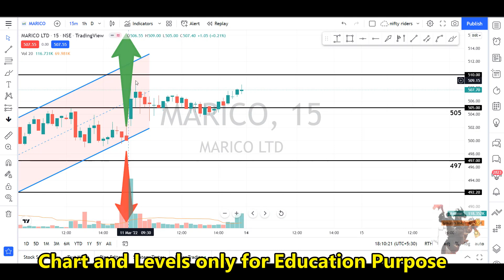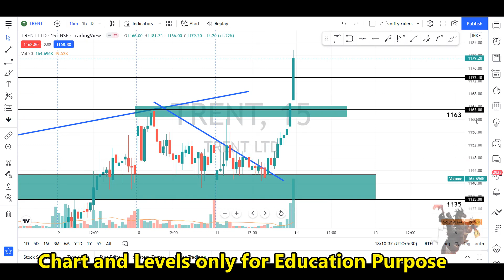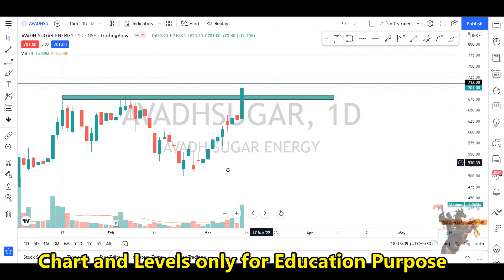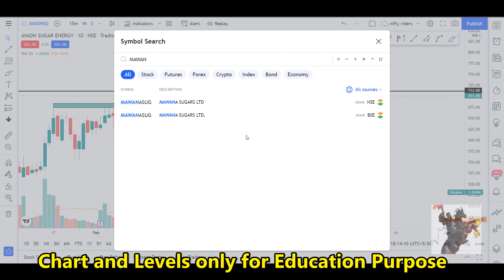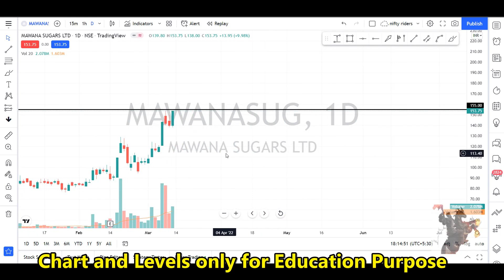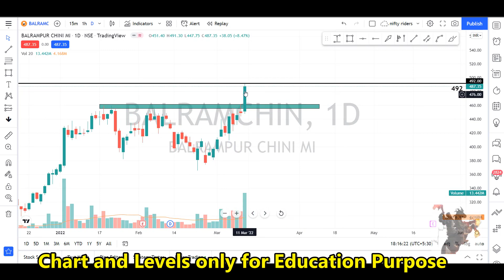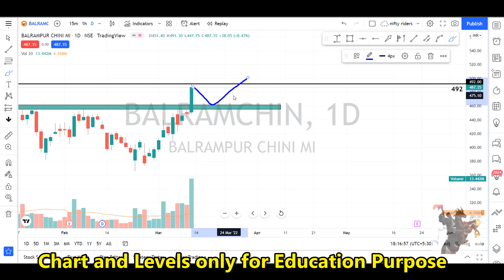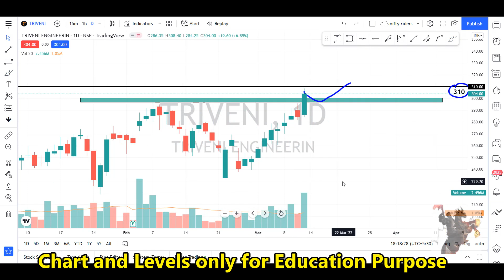swing picks🔥🔥for Mar |price action pattern with levels | intraday strategy Malayalam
ചെയ്യുക.

1. Click on my service link below and download FrontPage App from Play Store or iOS app store

 🔥🔥🔥 Super paid Trading Strategies Click below 🔥🔥🔥